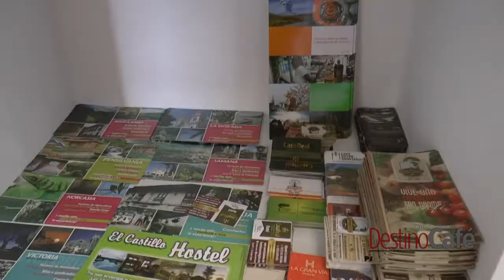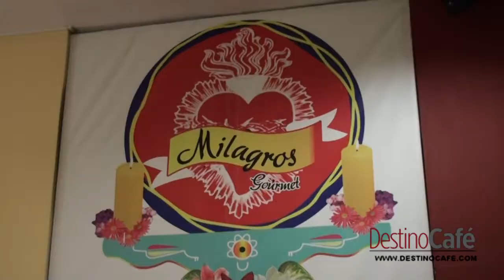Ruta Arriería por parte de Lina Buitrago - Coord. PIT Caldas.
En esta nota la Coordinadora del Punto de Información Turística -PIT de la gobernación de CALDAS, Lina Buitrago, hace una explicación básica de los municipios del Caldense que hacen parte de la Ruta de la Arriería partiendo desde Manizales con rumbo a Neira, Aranzazu, Salamina, Pácora y Aguadas. Municipios en su mayoría, llenos de coloridos por sus fachadas coloniales, riqueza gastronómica, finca hoteles de encanto y la amabilidad de sus gentes. Destino Café les comparte este recorrido imperdible en el Paisaje Cultural Cafetero.